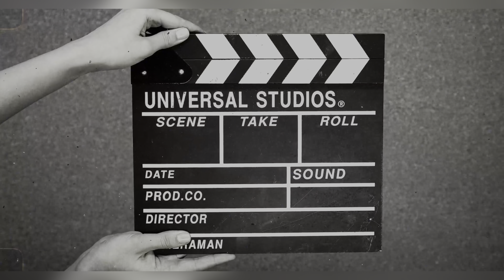ये छोटे छोटे किचन टिप्स बहुत कमाल के हैं //amazing kitchen tips //